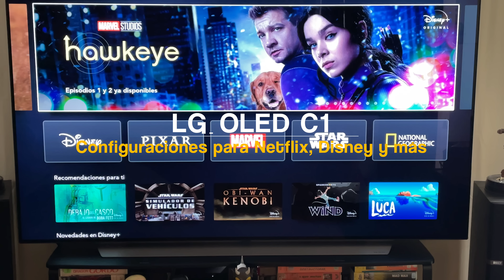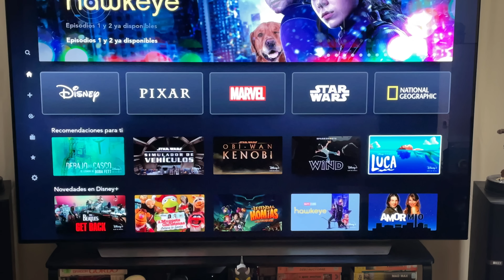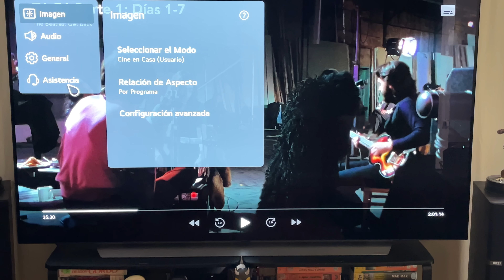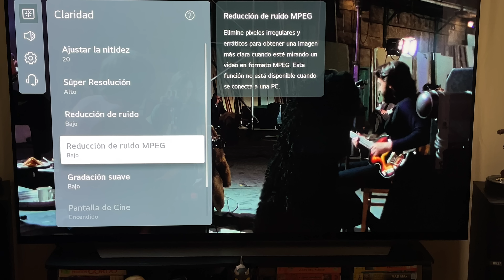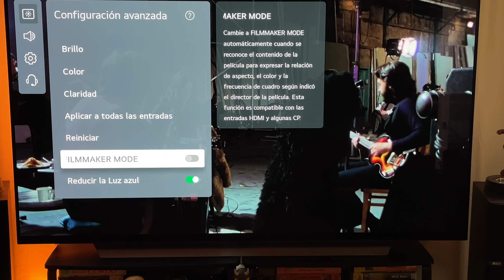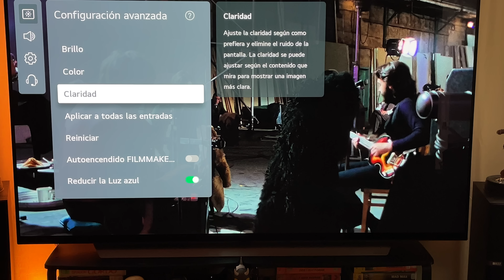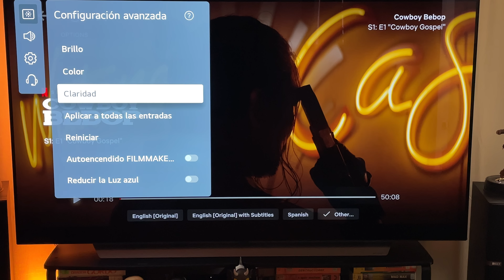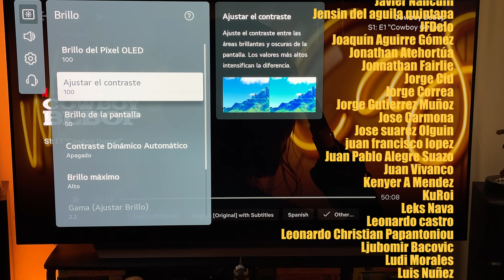Configuraciones para Contenido 4K Dolby Vision en Televisores LG OLED C1 G1 A1 | Netflix Disney+ etc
🔵ATTRIBUTION 🔵